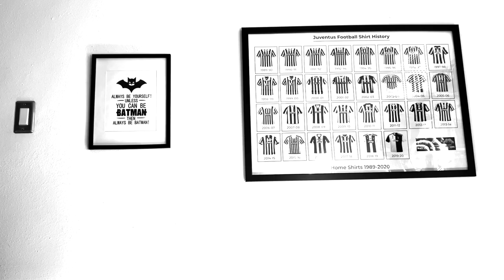LE SPALLE DI ALLEGRI